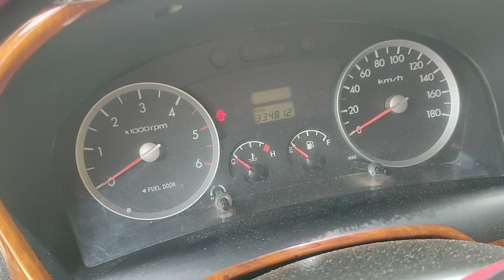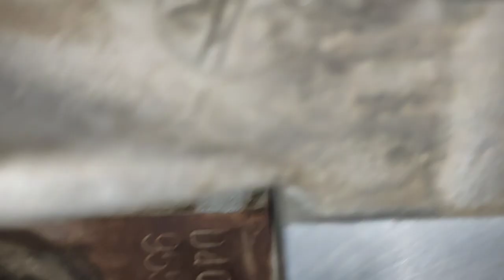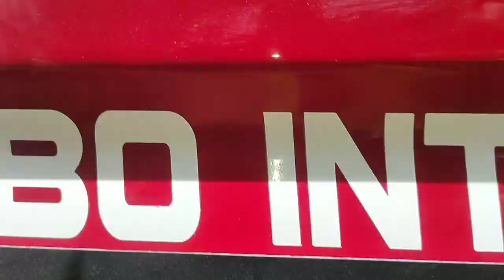CHASSIS AND ENGINE NUMBER LOCATION HYUNDAI PORTER 2 | H-100 D4CB EURO 4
Sa mga bagohan jan dito Po naka lagay Ang engine at chassis number ng Hyundai Porter 2 at H-100 panoorin nyo po Ang video